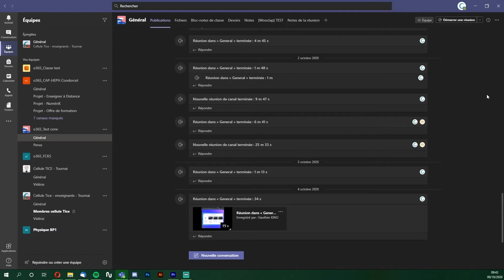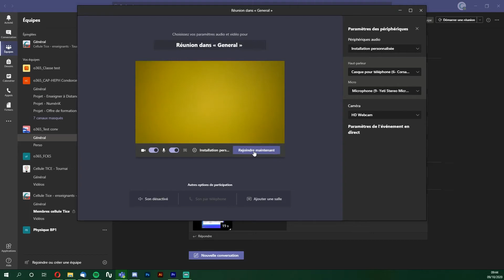Micro USB pour vos cours synchrone - Micro USB Blue Yeti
Vidéo destinée principalement aux enseignants de la HEPH Condorcet, implantation de Tournai